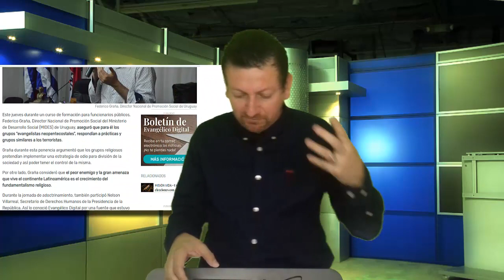Persecusión Cristiana Actual | Luto en 2019 😭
Hablando de la persecución cristiana y actualidad.